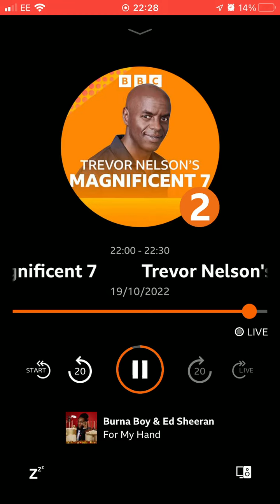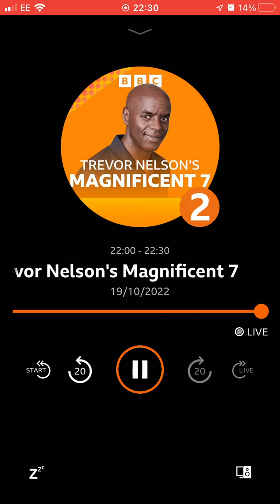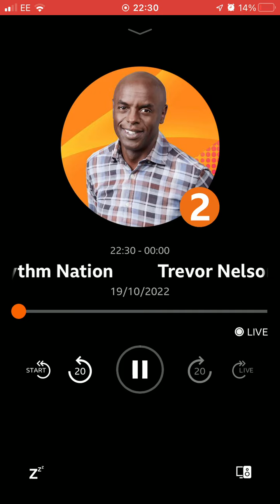19 October 2022